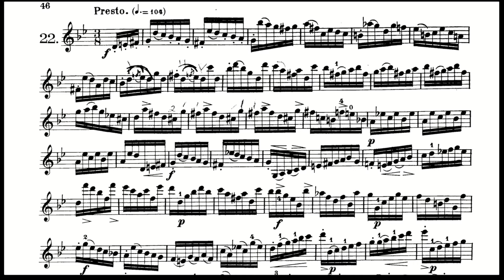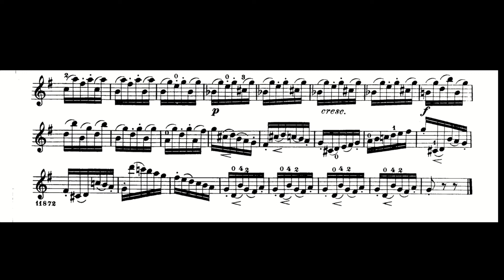Pierre Rode: Caprice No. 22 for Violin (Score)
Vln: Axel Strauss